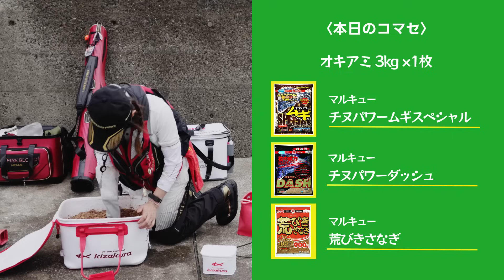半端ないエサ取りの中から高級魚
遠藤いずみ